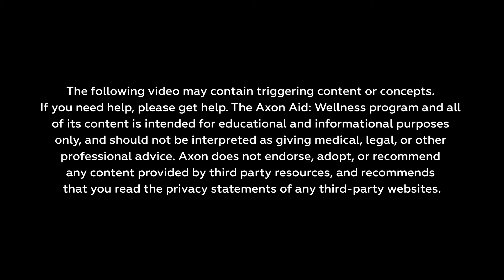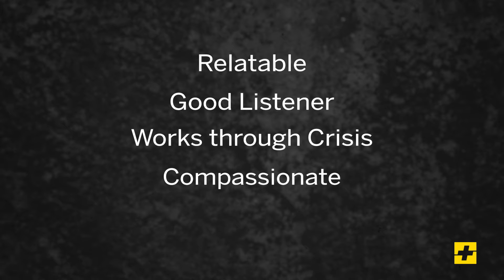Building Wellness Resources: Finding Your Agency Clinician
The right clinician is not just knowledgable, but someone your officers feel comfortable working with to gain that knowledge. Courtney Runnels of Grand Prairie Police Department discusses how to find a clinician who’s a good fit for your agency.